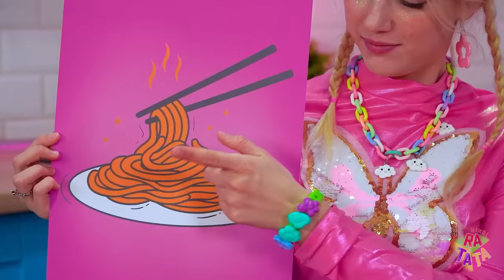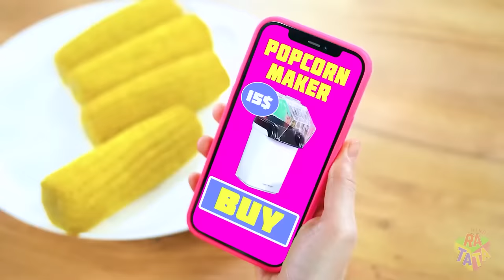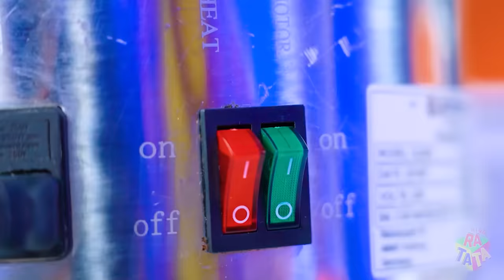मैं या दादी कुकिंग चैलेंज | सीक्रेट किचन बैटल कौन जीतता है! इजी हैक्स रटाटा द्वारा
मैं या दादी कुकिंग चैलेंज - केवल एक विजेता होगा। और असली  में कौन - केवल आप पर डिपेंड  करता है, लेकिन यह उम्मीद करना बोरिंग  नहीं है कि फैमिली रिलेशन आपके काम को आसान बना देंगे, क्योंकि जो सीक्रेट किचन  में जीतता है वह सबसे इम्पोर्टेन्ट कुक  होगा। सभी हैक्स और टूल्स का इस्तेमाल  करने में  शर्माए नहीं , क्योंकि कुकिंग बैटल  जीतने का यही एक  तरीका है!